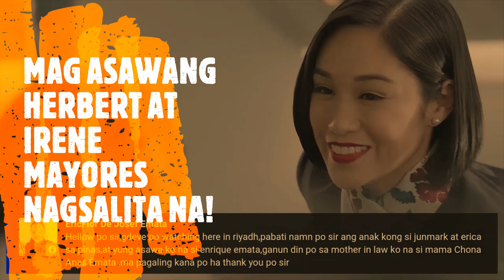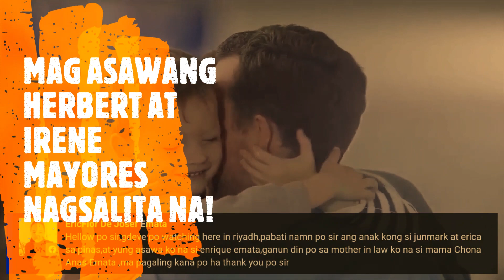MAG ASAWANG MAYORES NAGSALITA NA SA OPISYAL NA PAHAYAG NA IPINALABAS NG EMBAHADA SA SAUDI ARABIA.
Hosted by: DJ Surdo Salanap
SPHERE CYBER TV & OFWAAH TELERADIO